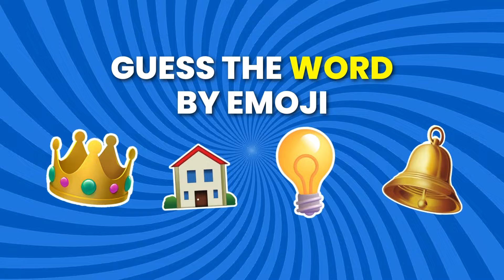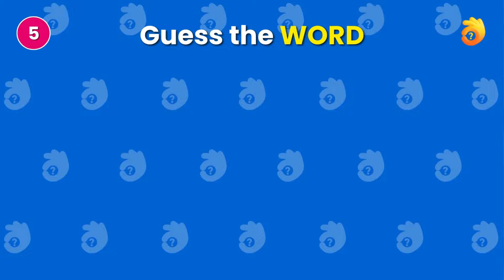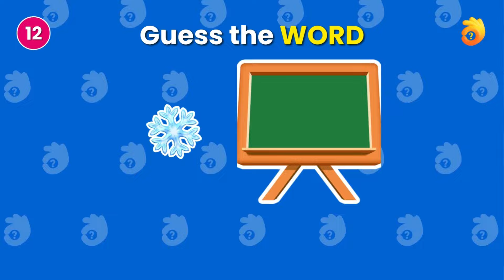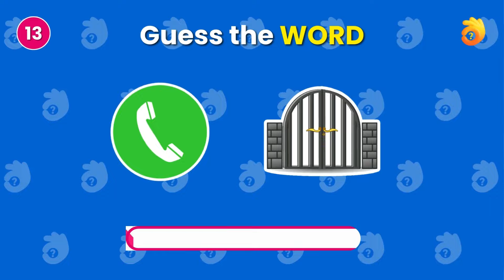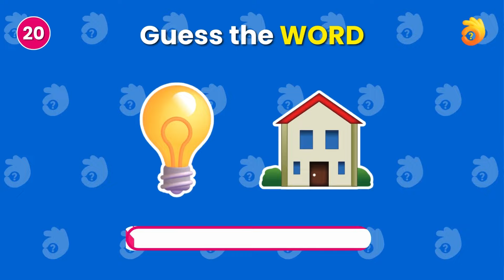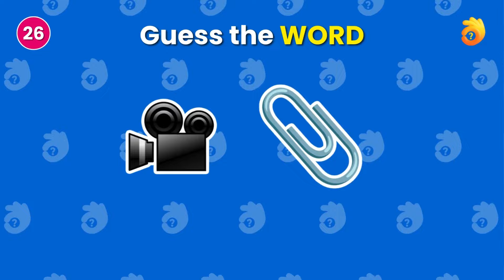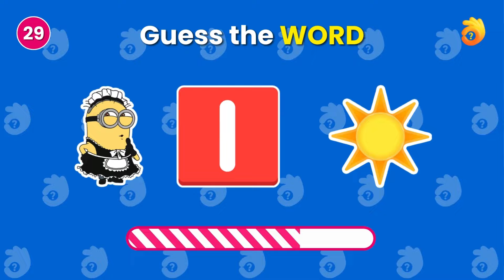Can You Guess the WORD By The Emoji? 🤔💡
Welcome to our Emoji Puzzle Challenge! Can you can Guess the Word by Emoji? In this engaging video, we present a series of emoji puzzles for you to decode and guess the hidden words. It's a fun and interactive way to test your emoji and word knowledge. Play along, invite your friends, and let's see who can decipher the most words correctly!

🧩 How to Play:
Pay close attention to the emoji puzzle.
Try to unravel the word or phrase it represents.
Pause the video if you need more time to think.
Share your answers in the comments and check if you're correct!

🏆 Challenge your friends to beat your score and share the joy of emoji puzzling. Let's dive into the world of emojis and words together! 🤩

CAN YOU GUESS THE WORD BY EMOJI? | GUESS THE EMOJI